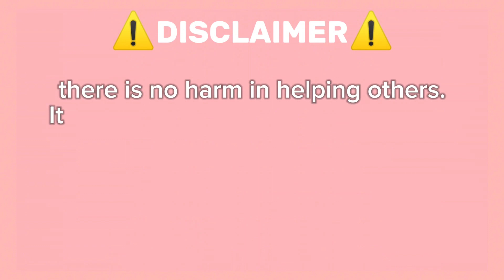Guide How To Get Krabby On Roblox Find The Pokemon!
🔍 Find The Pokemon! 🕵️‍♂️ - ROBLOX NEW RELEASE GAME AUGUST 2024

Step into the world of Find The Pokemon! Your goal is to discover and catch all the hidden Pokemon around the map. Can you catch 'em all? Dive into this thrilling adventure and prove your skills!